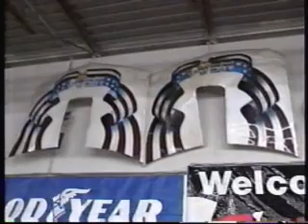1990 TNT Monster Trucks - USA-1 America's Monster Truck - Part 2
Tuff Trax salute to USA-1